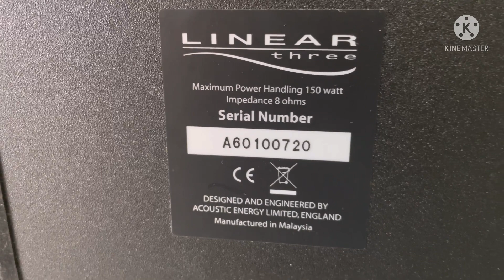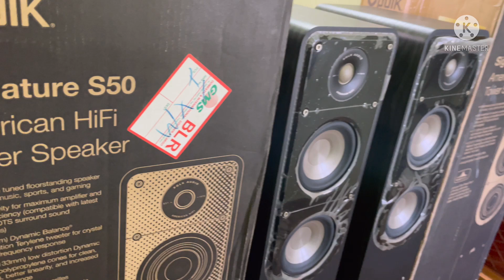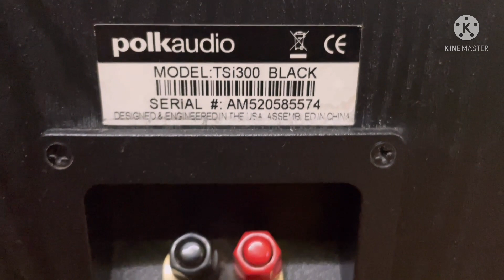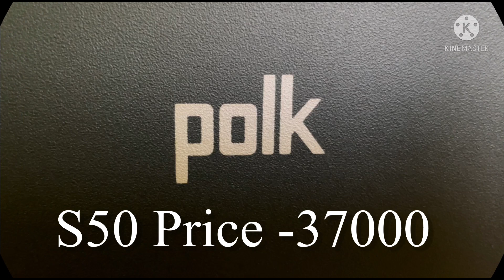POLK S50 AND TSI 300 AND ACOUSTIC ENERGY LINEAR 3 TOWER SPEAKERS FOR SALE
#5.1
#7.1